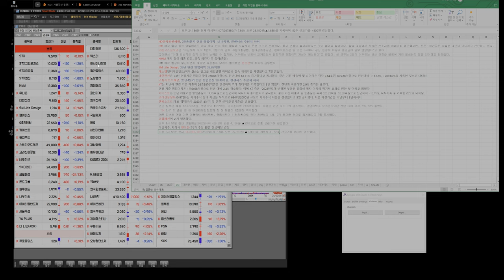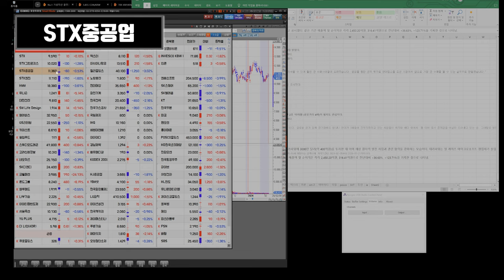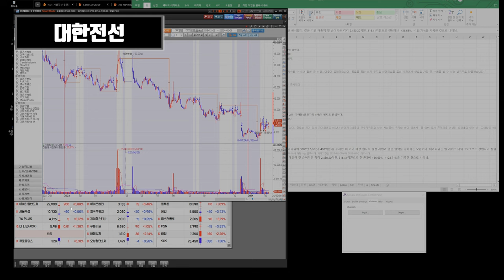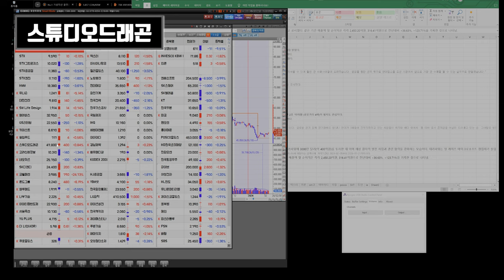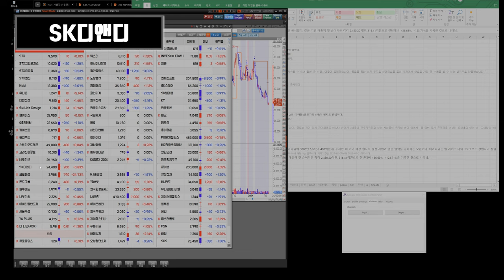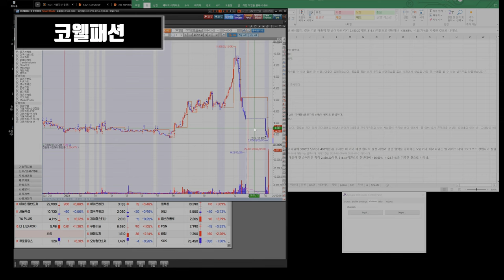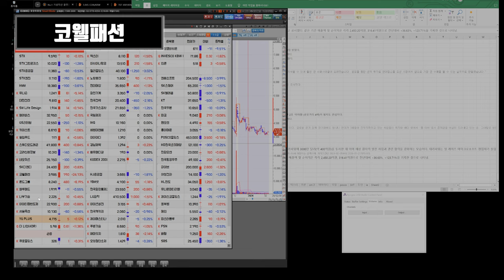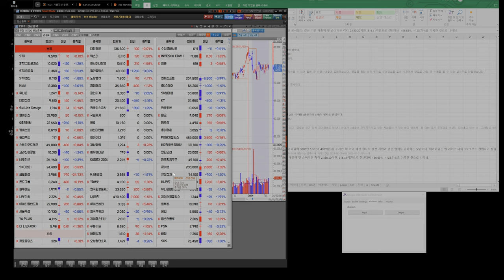240213 STX STX중공업 HMM 유니슨 대한전선 GS리테일 SM Life Design 펄어비스 gs리테일 키이스트 윙입푸드 고려신용정보 SK디앤디 코웰패션